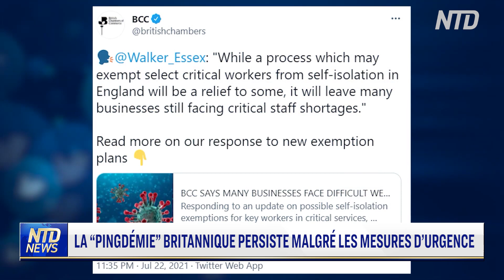La “pingdémie” britannique persiste malgré les mesures d’urgence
La pression s’est accentuée sur le gouvernement britannique pour exempter de l'auto-isolement les personnes entièrement vaccinées. Les dirigeants du secteur de l’industrie préviennent que les entreprises seront confrontées à des pénuries de personnel, malgré les mesures d'urgence lancées jeudi pour protéger les approvisionnements alimentaires.